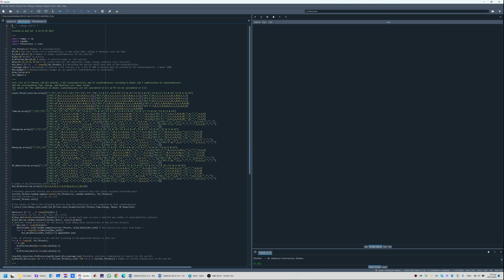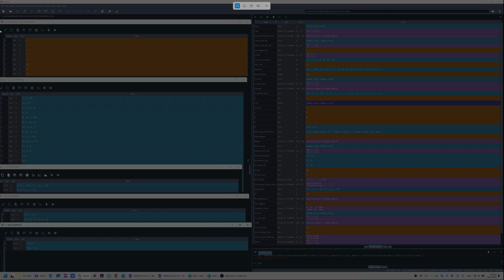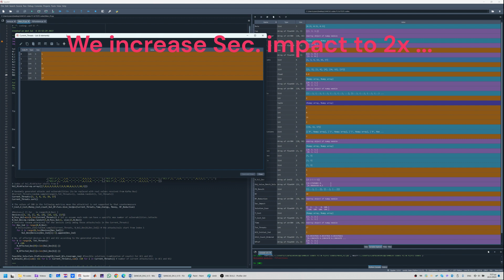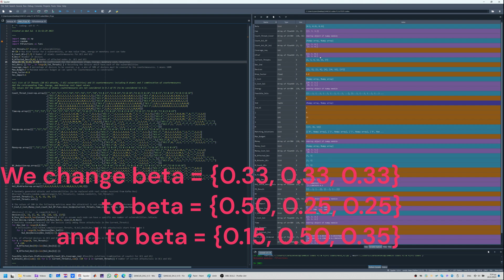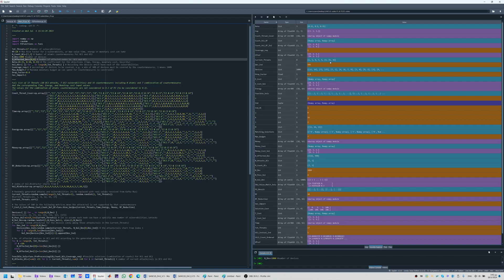SANCUS Step by Step Demo UC 3